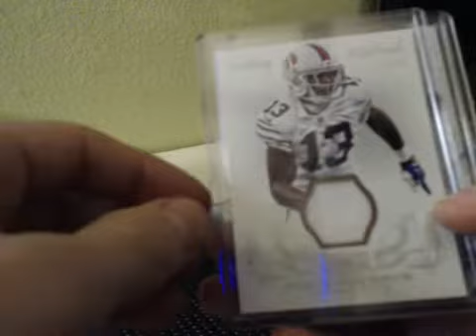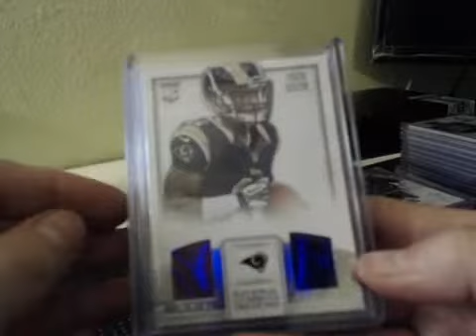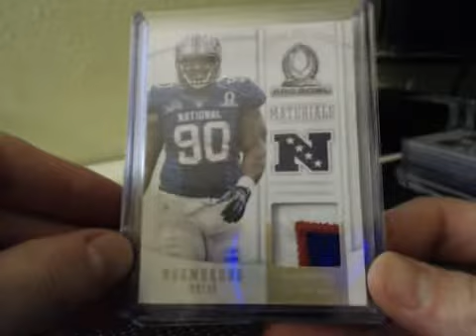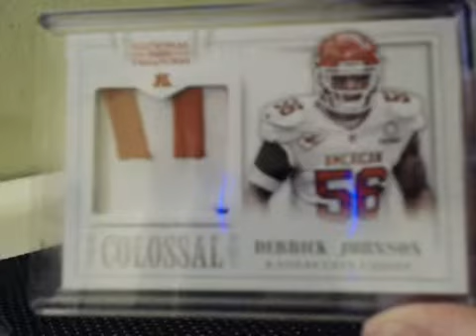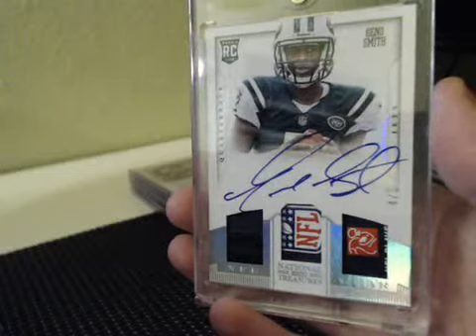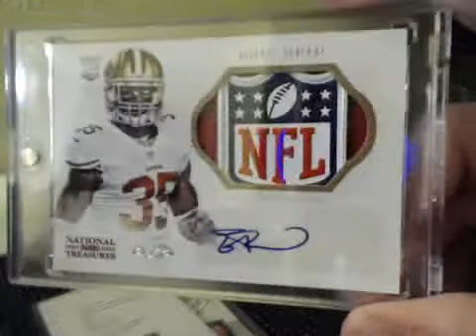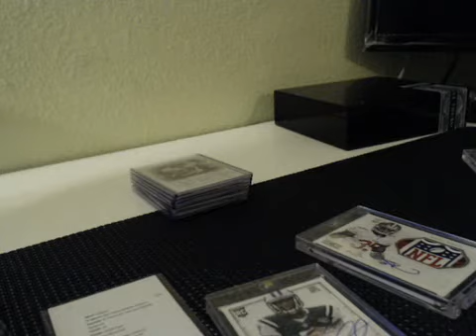2013 National Treasures Football Case Break Hit Recap #23~ERIC REID RC SHIELD AUTO 1/1, BALL, RICE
1/1 RC NFL SHIELD AUTO OF ERIC REID!
SICKEST MONTEE BALL PATCH AUTO EVER 1/6
JERRY RICE PRIME 2 COLOR HOF PATCH AUTO /25
GENO SMITH TRIPLE LAUNDRY TAG AUTO /5
KIRK COUSINS AUTO /5
CORTEZ KENNEDY HOF AUTO
DOUG MARTIN AUTO /49
ANDRE ELLINGTON RPA